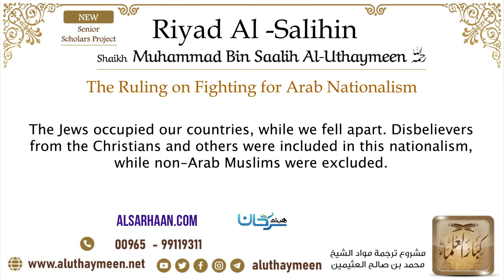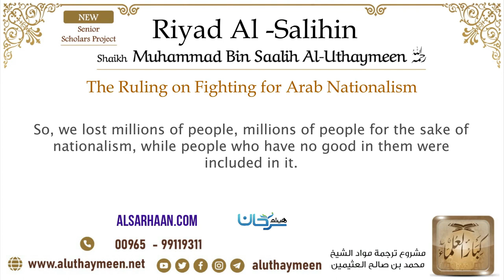🇺🇸 44 The Ruling on Fighting for Arab Nationalism